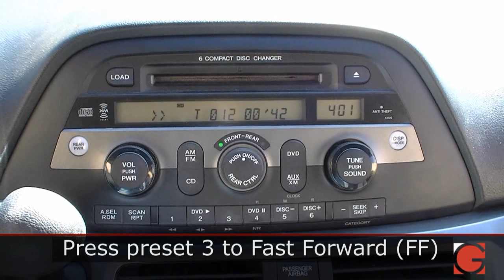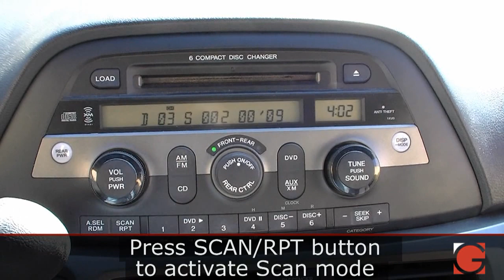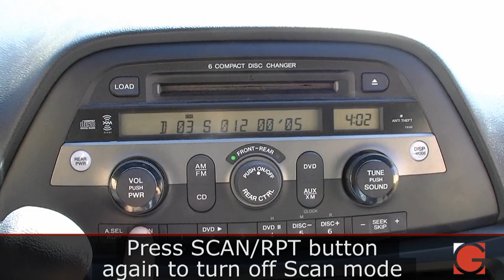HOW to use GROM iPod iPhone USB Android Adapter Interface Honda Odyssey 2005-2010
Operating instructions for Honda Odyssey 05-10. XM firmware  for GROM USB iPod Android adapter interface. Full text support and simple operation in XM mode.
Once GROM is connected to your factory Honda car stereo, you will gain the following functionality:
1. Integration of iPhone/iPod to your factory stereo for play, charge and control from car stereo/steering wheel.
2. Integration of Android phone to your factory stereo for play, charge and control.
3. USB flash drive/external hard drive connection to your factory stereo for music play and control from car stereo/steering wheel
4. Bluetooth connection for music play and hands free phone calls (GROM Bluetooth Dongle is required)
5. Aux-in 3.5 connection